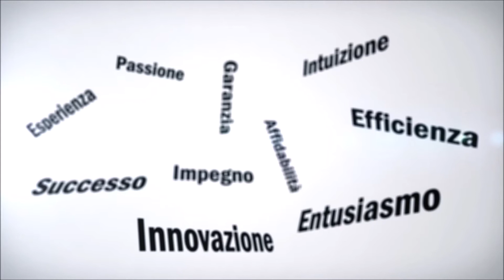"Cold Blood red sun (parte I)" - Sarah Galeazzi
Sessant’anni fa, in un cimitero (ormai abbandonato) nella tranquilla cittadina di Eastmaine (Green County-Maine), il destino di Sun era stato tracciato. In una notte fredda d’inverno, la ragazza si era risvegliata dentro una bara senza sapere come e perché sia stata creduta morta dal mondo intero ma, soprattutto, con un solo e unico pensiero in testa: il sangue. Quella notte, si era risvegliata in forma di vampira e l’istinto di sopravvivenza l’aveva spinta ad uccidere per nutrirsi, senza riuscire a controllare la sua sete, perdendo il lume della ragione. Sun, non riesce a ricordare niente prima di quella notte e, ancora oggi, ha un vuoto nella sua mente e non conosce nulla del suo passato, nemmeno il suo vero nome e chi l’abbia trasformata in una creatura della notte, credendola (all’apparenza) morta definitivamente. La vampira però, non è come i suoi simili e, anche se è costretta ad uccidere per nutrirsi, prova sempre dentro un profondo senso di colpa, spingendola spesso alla voglia di esporsi alla luce del sole per porre fine alle sue uccisioni con il suicidio. Una notte però, avrà l’occasione di poter ricordare la sua vita e provare la brezza di essere una comune mortale, stringendo un patto demoniaco con Irina Hoffman, una creatura per metà strega e metà demone denominatasi “fata”, che le consentirà di poter ritornare umana per un anno, dando la possibilità alla sua mente di riesumare i ricordi perduti della sua vita precedente. Ma tutto questo, avrà un carissimo prezzo...